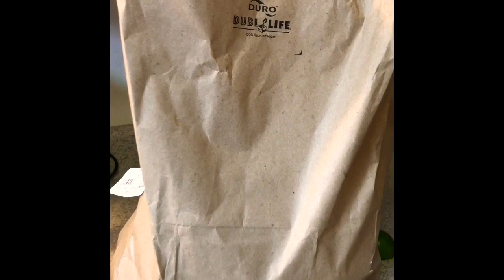The Blue Crab 🦀 Queen 👑 is back on your screen!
Hey family, lets eat some blue crabs and discuss the jail system and some new friends.

I appreciate all the support. Suggestions are welcomed.